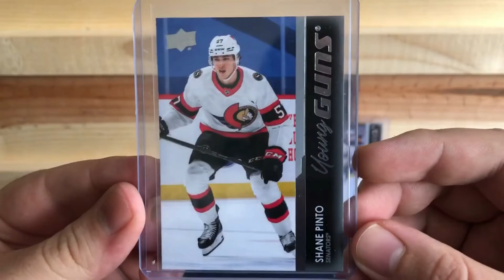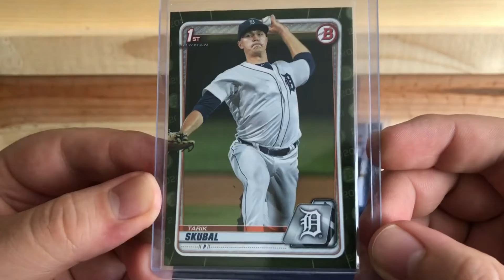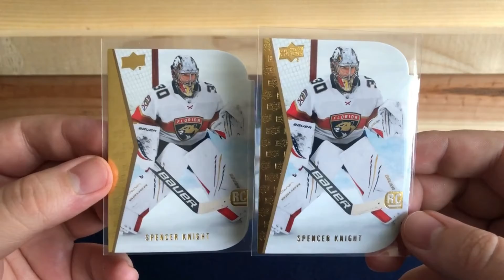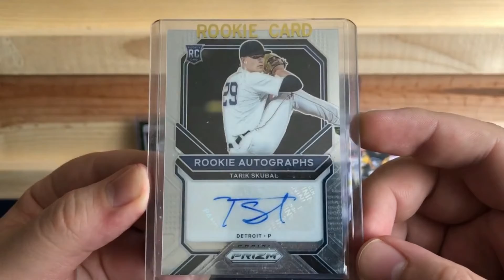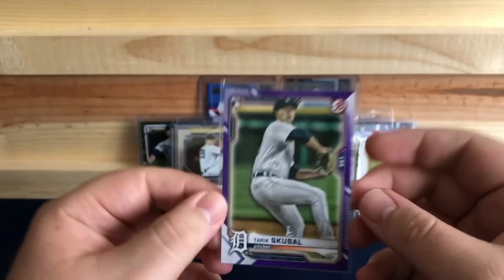MAILDAY - YOUNG GUNS - TIGERS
Today we have some mail with more young guns to get closer to completing the series 1 set, also some detroit tigers pickups.

Players I Collect:
Justin Verlander
Miguel Cabrera
Tom Brady
Barry Sanders
Steve Yzerman
Pavel Datsuyk
Isiah Thomas
Ben Wallace